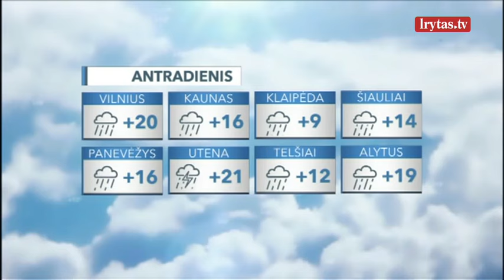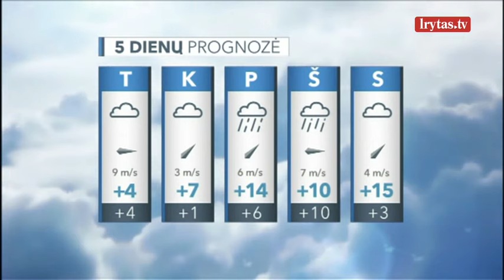Po švenčių sulauksime oro permainų: temperatūra nukris, daugelyje vietovių prognozuojamas lietus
Antradienio naktį prie Lietuvos priarės permainas nešantis ciklonas. Pradedant pietvakarine dalimi debesuotumas didės, vietomis jau sulauksime lietaus. Vėjas krypties nekeis, išliks nestiprus. Naktis numatoma gana šilta, temperatūra nekris žemiau 7–12 laipsnių šilumos. Antradienio dieną ciklonas jau apims visą šalį. Dangus beveik visur apniuks, saulės spindulių išliks tik pirmoje dienos pusėje rytiniuose rajonuose. Daugelyje vietovių jau sulauksime lietaus, vietomis ir gana sodraus. Labiausiai, iki 18–19 laipsnių, sušils rytiniame šalies pakraštyje, tačiau tiek čia, tiek likusioje šalies dalyje šilčiausia bus pirmoje dienos pusėje, o vėliau temperatūra sparčiai nukris.